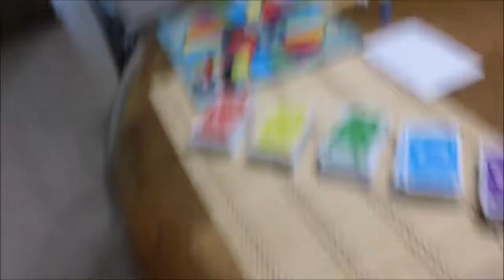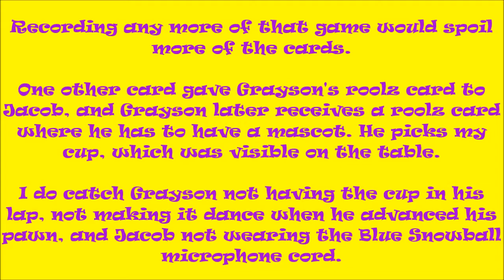Warning: This video causes random acts of silliness!